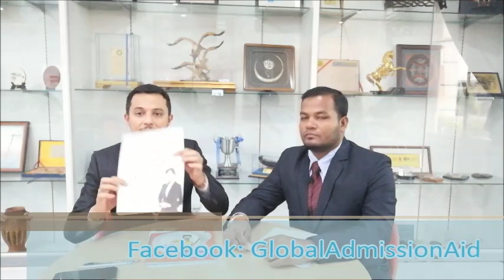Study in Malaysia Hospitality & Tourism Management at SEGi University